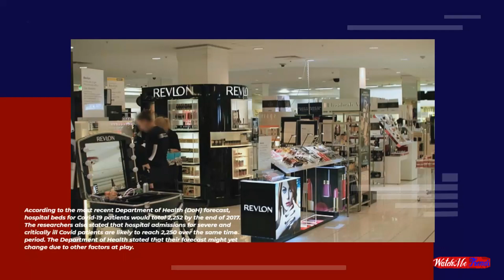By January, 4,000 Covid cases are predicted